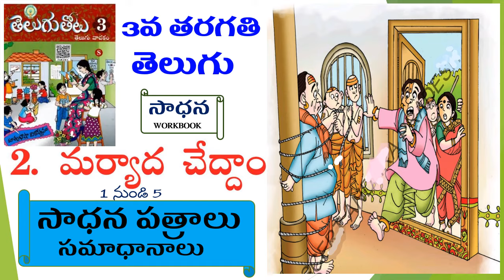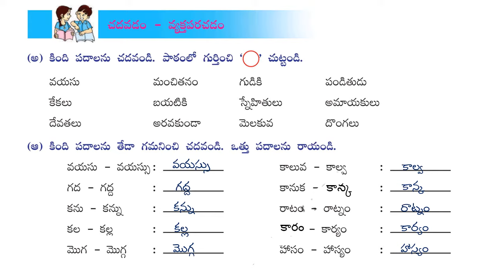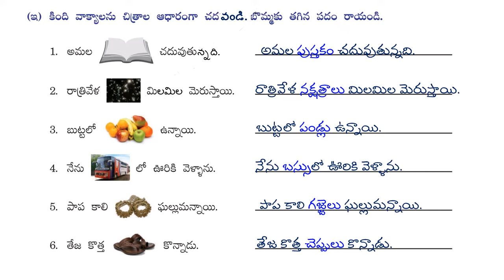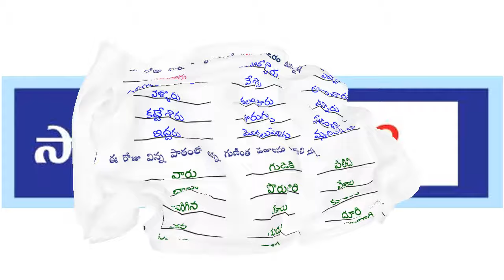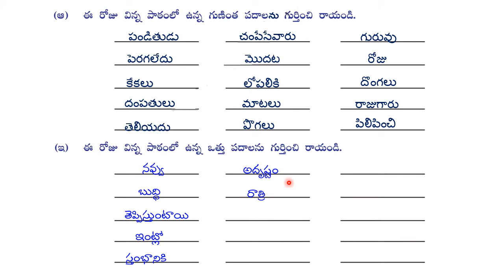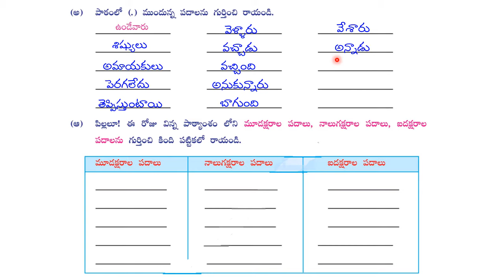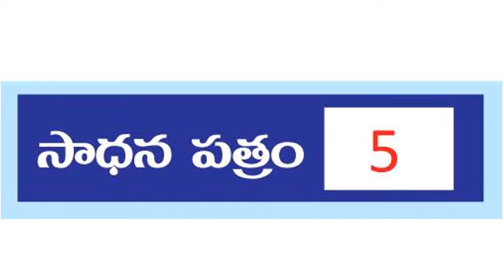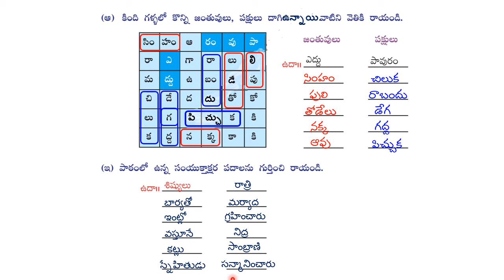3rd class telugu || maryada cheddam || sadhana || sadhanapatralu || answers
3rd class telugu || maryada cheddam || sadhanapatralu || answers